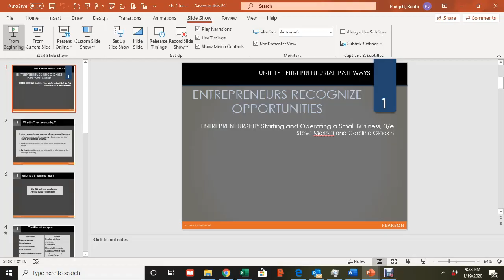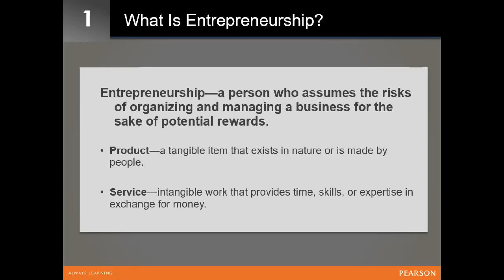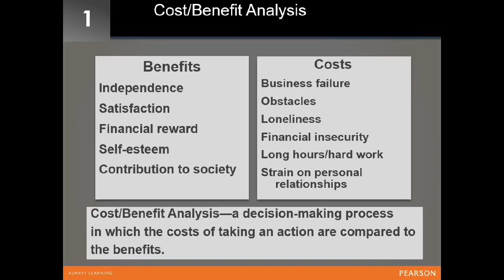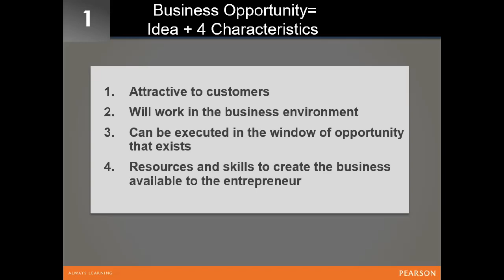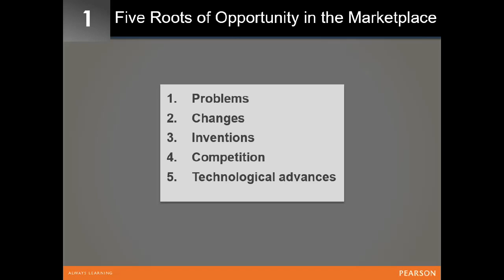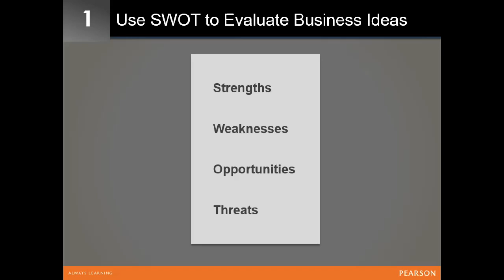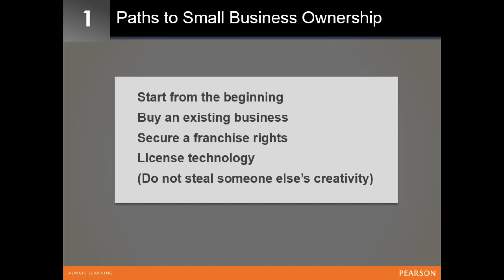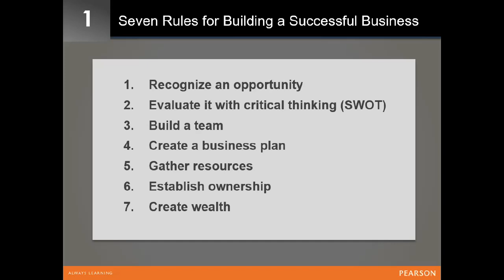Lecture 1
Lecture 1-final